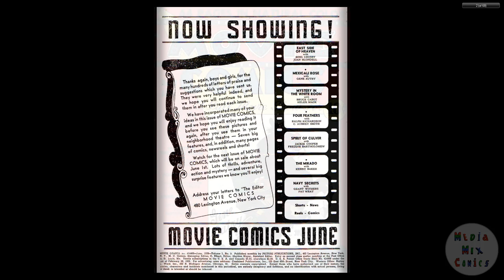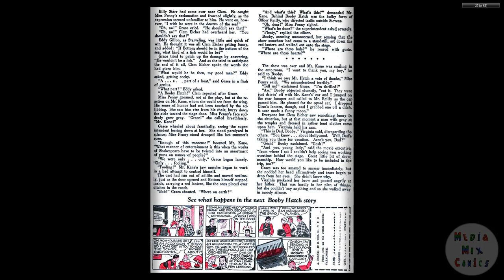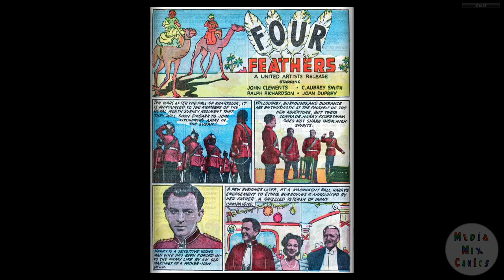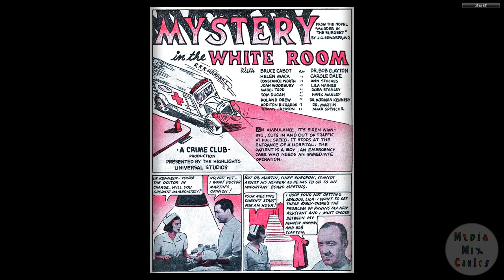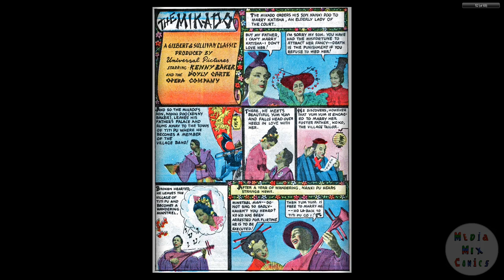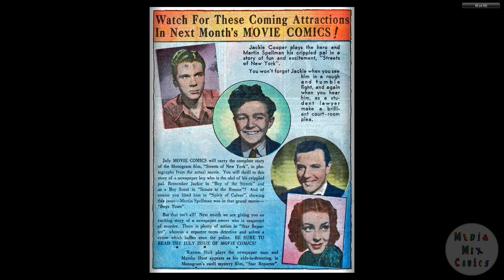DC CHRONOLOGY____00131 Movie Comics 003 c2c